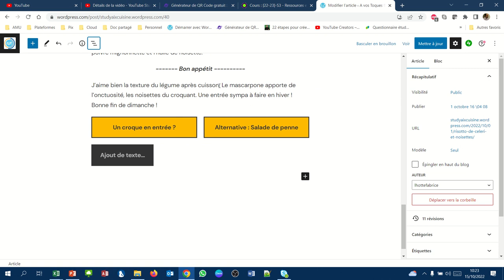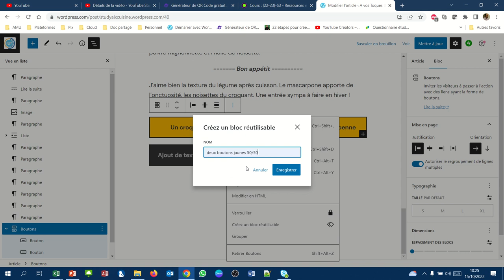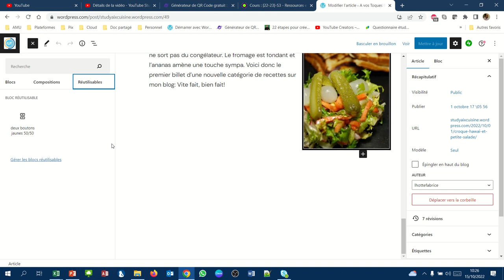CMS WordPress - 038 - Créer des blocs réutilisables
Comment créer des blocs réutilisables pour ne pas avoir à reconstruire plusieurs fois la même chose.